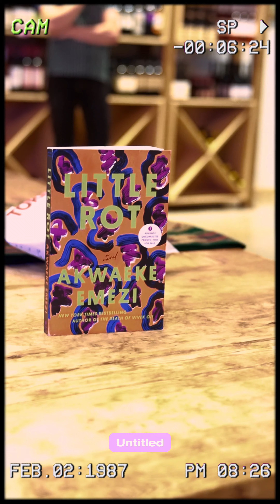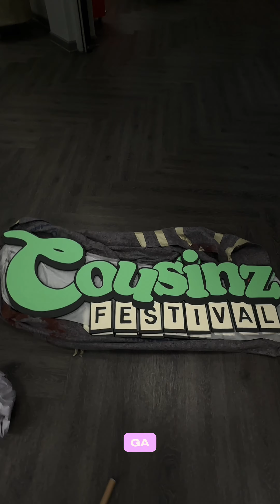AUGUST VLOG | Living in the DMV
Welcome to a recap of my August!

Tags & Mentions Roll Call

Missy Concert
Untitled Book Club
Hey New Friends
Usher
Souled Out Dates
Alamo Drafthouse
Cousinz Festival
CTLN Network
Bollywood Masala

💻 TOOLS USED 📷
Camera: DJI Osmo Pocket 3
Editing: Capcut Pro
All of my gear